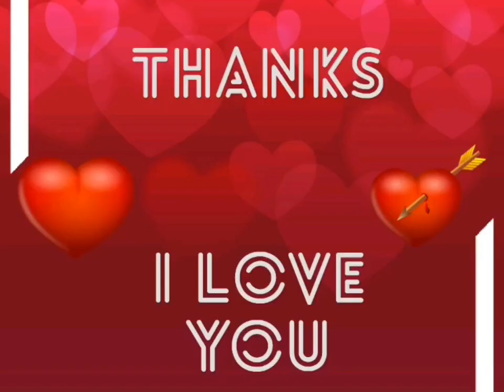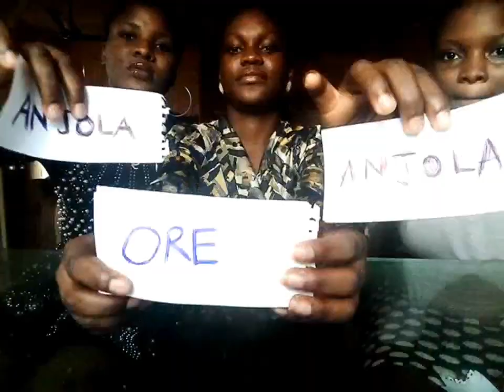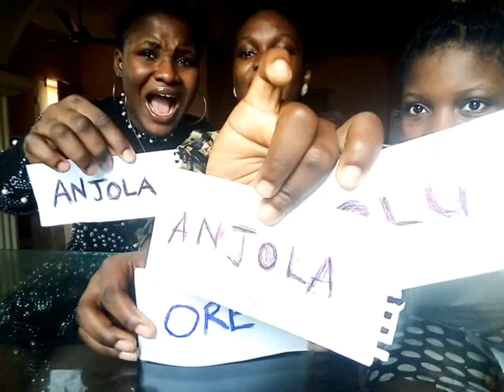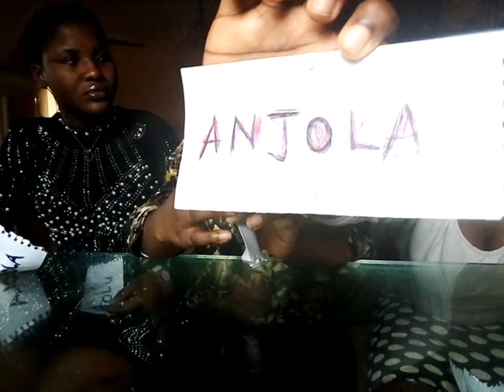Who is more likely to challenge - SISTERS EDITION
Hey guys
It was really fun filming this video and I hope you guys have fun watching it too
Thanks people❣️